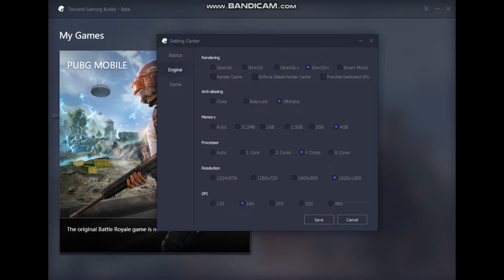PUBG mobile running at extreme preset on Tencent gaming buddy 920mx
PlayerUnknown's Battlegrounds (PUBG) is an online multiplayer battle royale game developed and published by PUBG Corporation, a subsidiary of South Korean video game company Bluehole. The game is based on previous mods that were created by Brendan "PlayerUnknown" Greene for other games using the film Battle Royale for inspiration, and expanded into a standalone game under Greene's creative direction. In the game, up to one hundred players parachute onto an island and scavenge for weapons and equipment to kill others while avoiding getting killed themselves. The available safe area of the game's map decreases in size over time, directing surviving players into tighter areas to force encounters. The last player or team standing wins the round.

The game was released for Microsoft Windows via Steam's early access beta program in March 2017, with a full release on December 20, 2017. That same month, the game was released by Microsoft Studios for the Xbox One via its Xbox Game Preview program. A few months later, it was localized and released by Tencent Games in China, while two mobile versions based on the game for Android and iOS were also released. The game is one of the bestselling of all time, with over fifty million sold across all platforms by June 2018. In addition, the Windows version holds a peak concurrent player count of over three million on Steam, which is an all-time high on the platform.

Battlegrounds received several positive reviews from critics during both its early access period and on final release; reviewers found that while the game still was not fully finished and had some technical flaws, Battlegrounds presented new types of gameplay that could be easily approached by players of any skill level and was highly replayable. The game received several Game of the Year nominations among other accolades, and is considered by Greene to be the defining game of the battle royale genre. Several other video games, following in Battlegrounds's success, added battle royale-style modes, while a number of clones, primarily out of China, also appeared. PUBG Corporation has run several small tournaments and introduced in-game tools to help with broadcasting the game to spectators, as they wish for it to become a popular eSport.